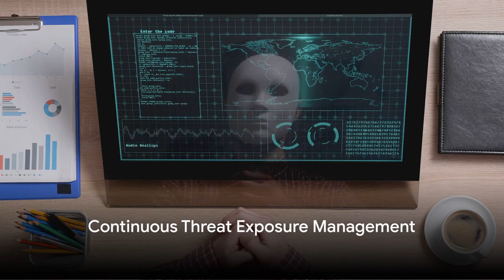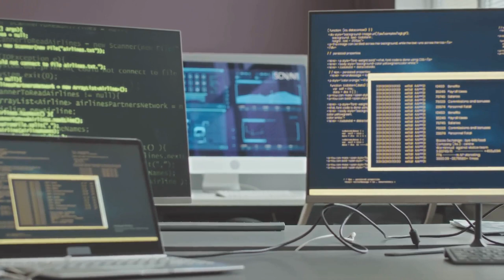Cyber News | UnitedHealth's Breach, Healthcare Innovations & More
*Today’s Cybersecurity News: Critical Updates & Breakthrough Innovations - Stay Informed!*

In this pivotal episode of Cyber News, we delve into the most urgent cybersecurity updates and pioneering innovations shaping the digital defense realm. From Fortinet's rapid response to critical vulnerabilities to the significant cyber breach impacting UnitedHealth Group, we bring you to the forefront of cybersecurity news with an emphasis on the healthcare sector's unique challenges and advancements.

*Episode Highlights:*

Fortinet's Proactive Patches: Explore how Fortinet swiftly addressed critical vulnerabilities across its platforms, showcasing the ever-essential need for up-to-date security measures to fend off advanced cyber threats.

UnitedHealth Cyber Breach Unfolded: A deep dive into the cybersecurity breach affecting UnitedHealth Group's tech unit, highlighting the repercussions for national security and patient privacy. Discover how public-private collaborations are pivotal in reinforcing cybersecurity infrastructures.

Continuous Threat Exposure Management (CTEM) Unveiled: Gain insights into the revolutionary CTEM framework presented by XM Cyber, promising to transform cybersecurity strategies with its dynamic and integrated risk management solutions.

France Faces Unprecedented Cyberattacks: Analysis of the recent large-scale cyber aggression targeting France, perpetrated by the pro-Russia group Anonymous Sudan. Understand the geopolitical implications of cyber threats and the critical role of international cooperation in cybersecurity defense.

Advancing Healthcare Cybersecurity: Addressing the unique cybersecurity needs within the healthcare sector, we explore the latest innovations and solutions designed to protect sensitive data and ensure patient safety in an increasingly digital world.

*Featured Tags:*

Join us as we navigate through the complexities of today's cybersecurity landscape, offering expert analyses and actionable advice to safeguard against evolving digital dangers.